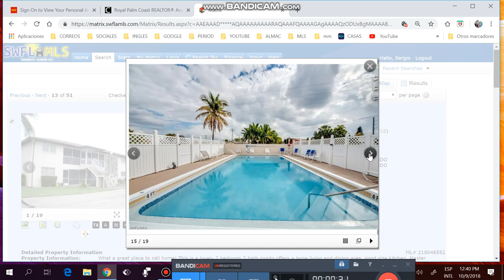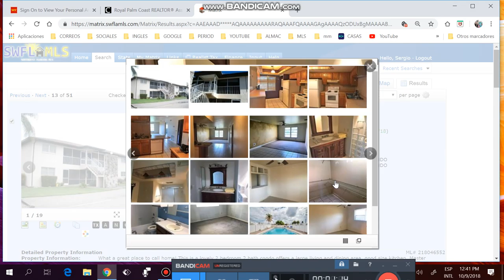APTOS DE 2/2 MENOS DE $90K,ADMINS MENOS DE $300,FINANCIADOS ,SERGIO